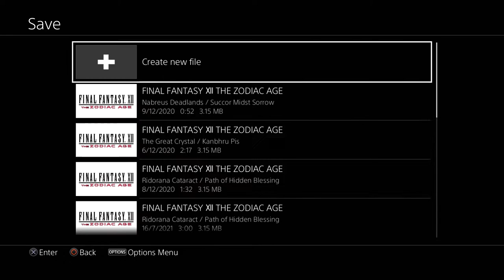FF XII: TZA Trial Mode [WR] Speedrun 14:16 [WORLD RECORD]